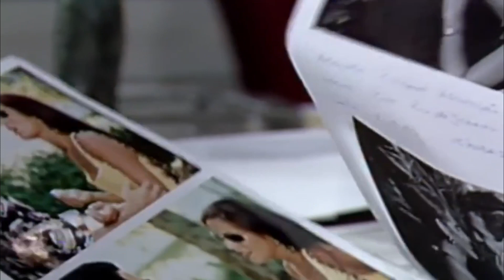Tonho da Lua sofre acidente e lembra da morte do pai | Capítulo Novela Mulheres de Areia